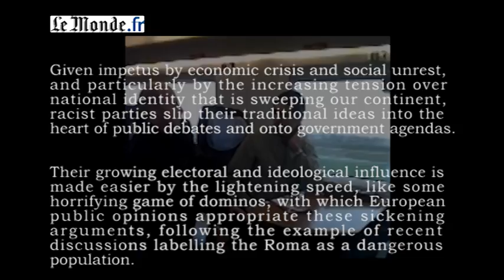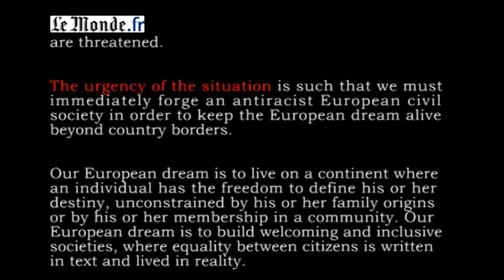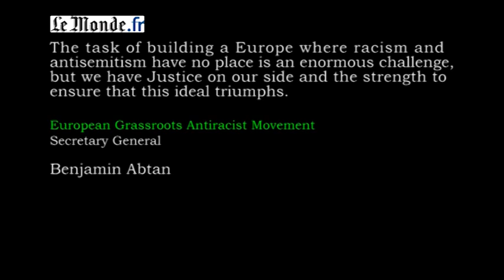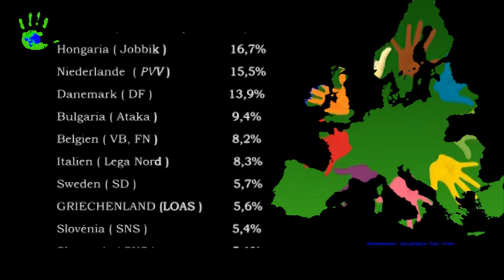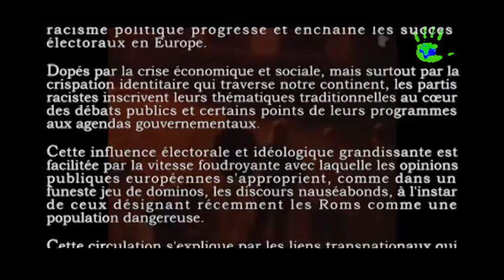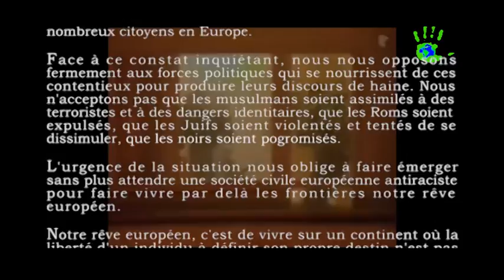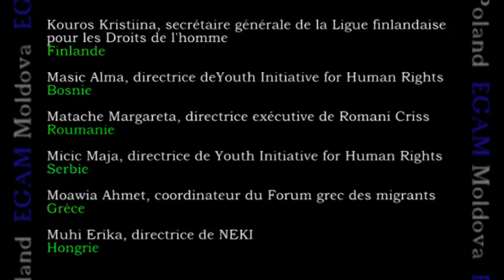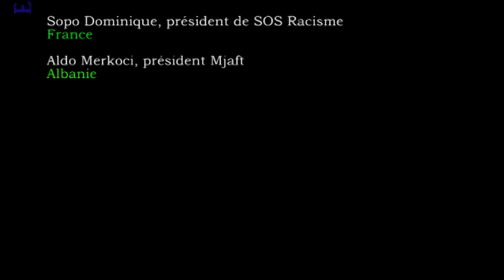The urgency of the situation. EGAM. European Grassroots Antiracist Movement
For a European antiracist civil society !

Our assessment is clear: while racism and antisemitism continue to spread in Europe, civil and political resistance has so far been limited and helpless to stop the scourge.

The recent elections in Sweden, Hungary and Bulgaria, as well as the coalition government agreement in the Netherlands, have confirmed the trend: the political racism is advancing and winning electoral victories across Europe.

Given impetus by economic crisis and social unrest, and particularly by the increasing tension over national identity that is sweeping our continent, racist parties slip their traditional ideas into the
heart of public debates and onto government agendas.

Their growing electoral and ideological influence is made easier by the lightening speed, like some horrifying game of dominos, with which European public opinions appropriate these sickening arguments, following the example of recent discussions labelling the Roma as a dangerous population.

The movement of these ideas can be explained by both the transnational links existing between the racist movements and by the absence of the intellectual, political and ideological constructs necessary to oppose these racist speeches. This absence is mainly due to the difficulty that many European countries have in confronting their past: the Shoah, Italian fascism, colonialism in the cases
of post-colonial countries, totalitarism in Eastern Europe -- the list goes on.

Therefore, it is not surprising that popular and political reactions have been too weak to properly denounce January's anti-black pogroms in Rosarno in southern Italy, the stigmatization of the Roma in France, their forced evictions in Bulgaria, Greece, Serbia and Romania and their killings in Hungary, the hateful anti-Muslim commentaries which are common in Germany, in Denmark and in Western Europe and the racial discriminations which many European citizens face daily.

In light of this disturbing realization, we firmly  oppose to the political forces which use these issues to create their hatemongering discourse.

We do not accept that Muslims are presented as terrorists and as a menace to identity, that the Roma are expelled, that Jews are beaten and so feel they must hide themselves, that the lives of the blacks
are threatened.

The urgency of the situation is such that we must immediately forge an antiracist European civil
society in order to keep the European dream alive beyond country borders.

 Our European dream is to live on a continent where an individual has the freedom to define his or her destiny, unconstrained by his or her family origins
or by his or her membership in a community. Our European dream is to build welcoming and inclusive societies, where equality between citizens is written
in text and lived in reality.

In order to breathe life into this dream, we want to make our voice heard, the voice of tens of thousands of activists all over Europe who work daily to combat racism and antisemitism, the voice of the victims which are too often left without the means or the influence to ensure that their rights are respected.

We will show our solidarity in action by organizing grassroots campaigns to create concrete change in our respective countries. We are particularly focused on combating racial discrimination in the workplace, in housing, in leisure time, etc.

In periods of crisis, there is a strong temptation to find and target scapegoats. However, the kind of hate mongering which is fuelled by a sense of hopelessness can only lead to a violent and destructive end for our values and our societies.

We will not allow hate to circulate freely through Europe without fighting it with determination.

The task of building a Europe where racism and antisemitism have no place is an enormous challenge, but we have Justice on our side and the strength to ensure that this ideal triumphs.

European Grassroots Antiracist Movement

Secretary General

Benjamin Abtan